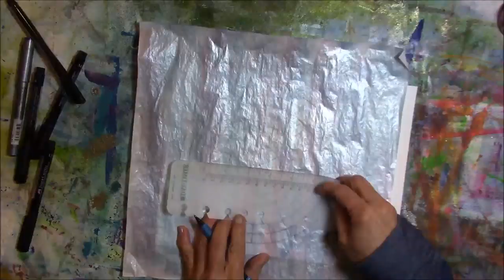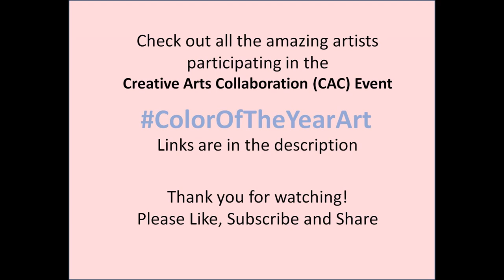Mandala Doodle How to Alter a Lamp Shade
This video demonstrates the steps taken to alter a lamp shade with a DIY doodle Mandala on an upcycled / recycled thrift-store lampshade. Incorporate Pantone's Colors of the Year for 2016 into your home decor! ColorOfTheYearArt This is my second attempt to create a Mandala!

12x12 Deli Sheets
Daler Rowney Pearlescent Liquid Acrylic: Platinum Pink and Galactic Blue
Dr. Ph Martin's Iridescent Calligraphy Colors 20R Misty Blue and 19R Rose Lame
(The Daler Rowney Platinum Pink and Dr. Ph Martin Iridescent 20R Misty Blue are the two lightest colors used for the outer panels)
Faber-Castille PITT Artist Pens in "M", 1.5 and "B" (brush)
Lamp from the thrift store
Score Tape by ScorPal
The beads used were from a necklace that I had made many years ago. It was made of light amethyst faceted gemstones, some blue/purple glass beads, large blue glass and tiny delica beads as spacer surrounding the light pink faceted glass beads
26 Gauge Colourcraft wire in Purple (JD26)

Here is a link to the video where I learned how to do the pattern that I used on the border. Discovered quite by accident ... the whispers made me turn around and pay attention! Quite fascinating

Chances by Silent Partner